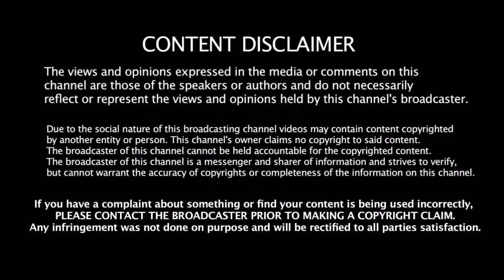தல தோனி சொல்லி தந்த விதை - மரண காட்டு காட்டிய பண்ட் | Delhi Capitals Vs Mumbai Indians